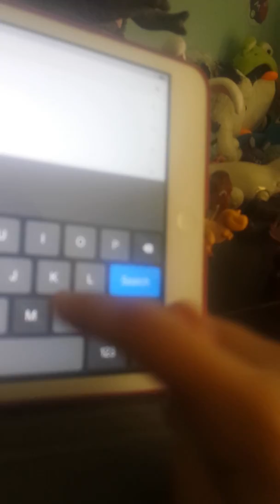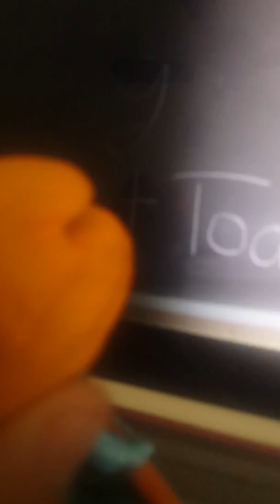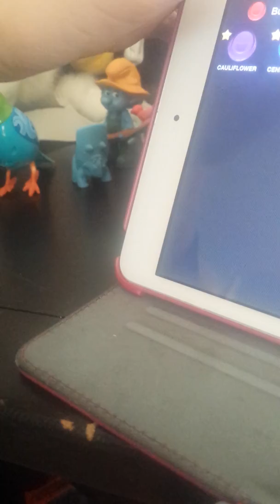Ninja waches sml movie ytp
Ninja saw the new show on YouTube but he can not stop doing the censor beep